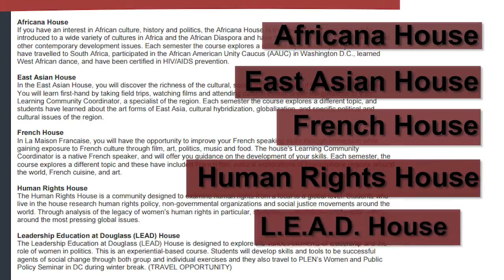Global Village Expansion Plans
The Global Village Learning Center is the latest in a series of projects demonstrating Rutgers’ ongoing support for Douglass Residential College.